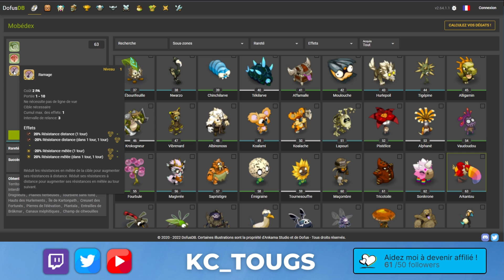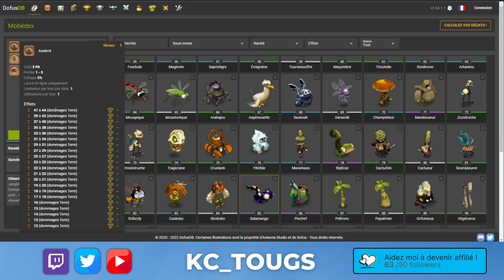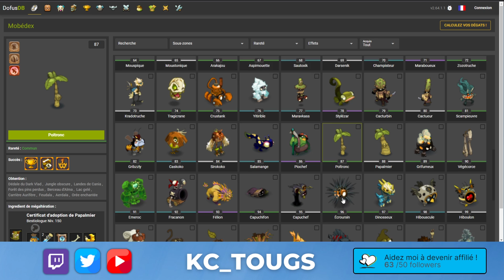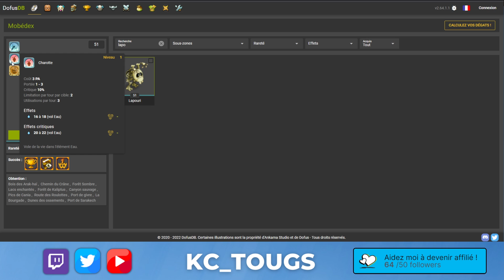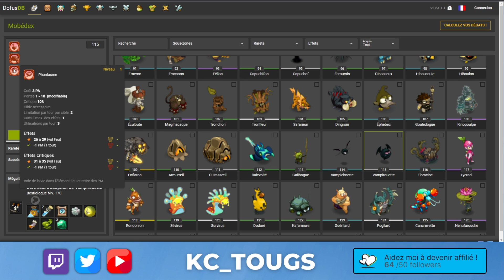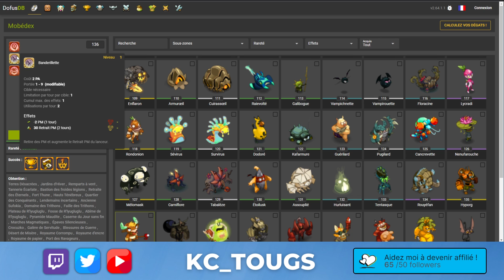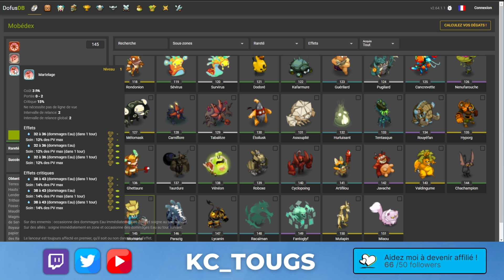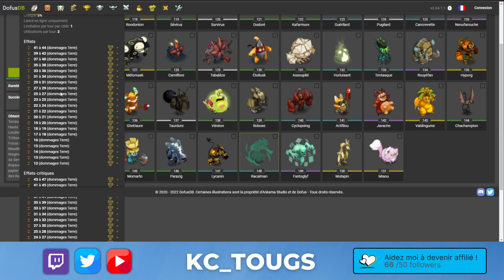Les meilleurs altérés de Temporis 7 ! VOD live Dofus Rush Osatopia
Pas de tier list ni de meilleur team PvM ici, cette vidéo est le la VOD d’un live réalisé hier soir où l’on recherche les meilleurs altérés à aller chercher pour améliorer notre rush Temporis !
Comme vous le savez, ce temporis Osatopia est un Pokemon-like où nous devons capturer des altérés, alors on regarde ceux qui sont intéressants avant l’ouverture du serveur.

N’oubliez pas de venir sur Twitch suivre mon aventure, j'essaierai de partager mes découvertes au fur et à mesure de ma progression.

Pour les curieux, voici le contexte de la création de cette chaîne:

J'adore m'impliquer à fond dans ce que j'aime faire, et vous savez ce que j'aime ? Temporis.

Alors je me suis dit que, quitte à faire toutes les recherches possible pour optimiser mon aventure, pourquoi ne pas partager mes trouvailles ?
J'ai donc décider de créer une chaîne Youtube et Twitch. Comme ça.
Pour voir si d'autres gens aiment appréhender le jeu de la même manière que moi.

Je vois cette chaîne comme un grand test:
J'aime poncer un jeu pendant des heures, mais est-ce que je vais aimer créer du contenu dessus ?
Et surtout, est-ce que d'autres personnes vont l'apprécier ? Est-ce que je vais leur apporter quelque chose ?

Pendant deux mois, je vais essayez de répondre à ces questions.
Est-ce que ça va me plaire ou est-ce que je vais retourner jouer dans mon coin ?
Comptez sur moi pour vous faire un bilan à la fin de Temporis.